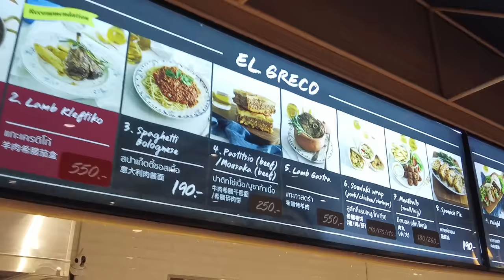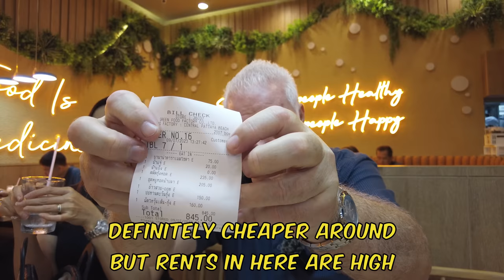Salad Factory in Central Festival and a very controversial pool match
A day out at Central Festival in Central Pattaya, visiting the food court and the new Salad Factory. Followed by some of the most controversial pool played at Hustlers located on 3rd Road.

Salad Factory
No Facebook page available

A Map link to all of the locations we have visited, with links to their social media page if available

Music Used for Pool Game
Music from Uppbeat (free for Creators!)